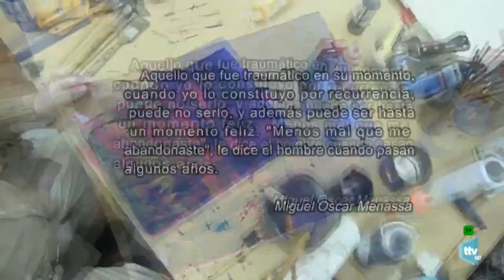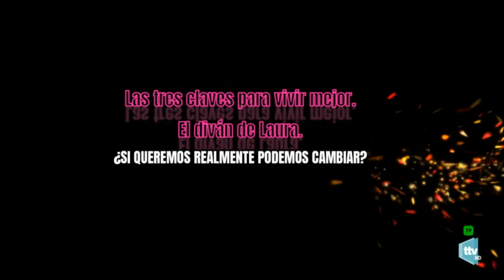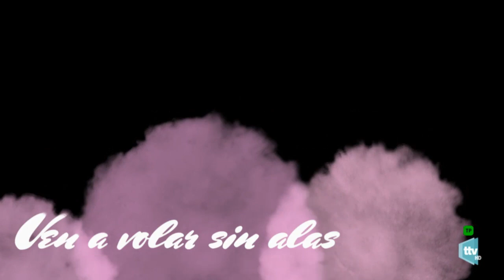LA IMPORTANCIA DE LOS VALORES, EL BIEN Y EL MAL. CUARTA TEMPORADA DE PALABRAS PARA VIVIR.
Palabras para vivir, tu programa de televisión de psicoanálisis, psicología aplicado a lo cotidiano,  para conversar, llenarnos de energía, amor, palabras, salud, trabajo, poesía, píldoras vitales, claves para vivir mejor...
Contamos para ello con la presencia en Salud y bienestar de la psicoanalista de Grupo Cero Clemence Loonis.
con vuestras peticiones, comentarios...
Todos los lunes en Torremolinos Tv a las 22:30 hrs! (hora española)
Cuarta temporada de Palabras para vivir, un programa de televisión de psicoanálisis, psicología aplicado a lo cotidiano,  para conversar, llenarnos de energía, amor, palabras, salud, trabajo, poesía, píldoras vitales, claves para vivir mejor...
Agradecimientos a la Escuela Grupo Cero, a todo el equipo de Torremolinos televisión y a vosotr@s, por seguirnos, disfrutar, compartir, comentar...